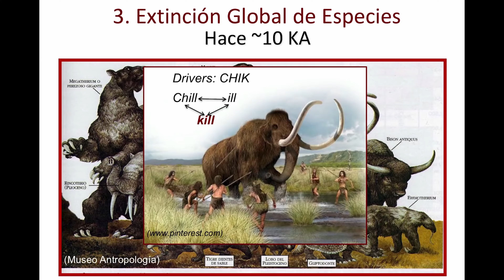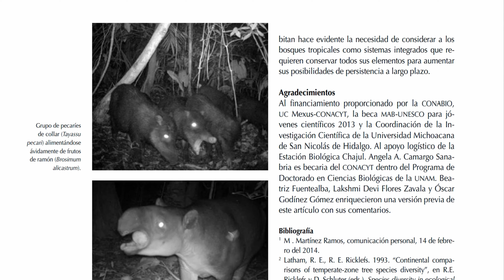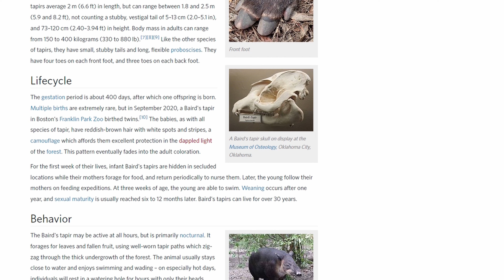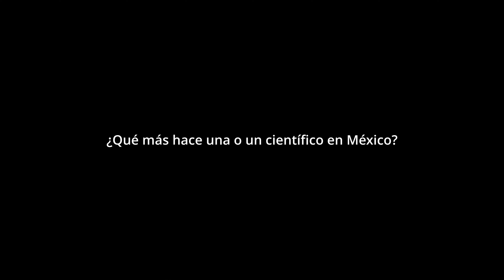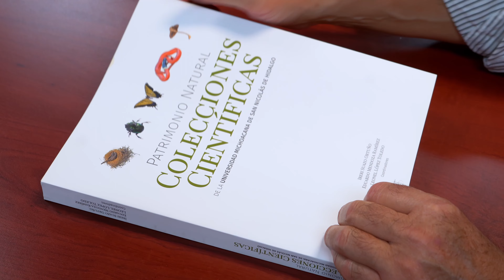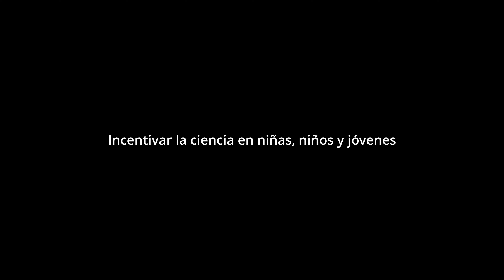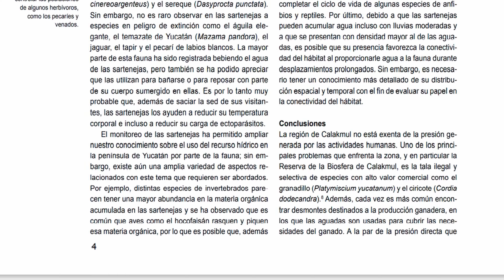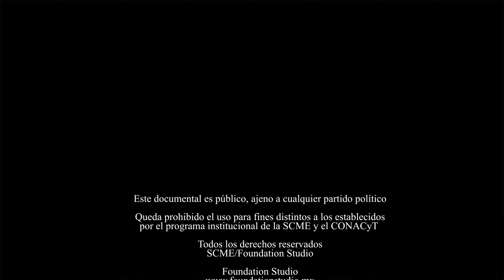Documental Defaunación: Sociedad Científica Mexicana de Ecología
La Sociedad Científica Mexicana de Ecología y el Consejo Nacional de Ciencia y Tecnología de México, presentan el documental Defaunación.

El término defaunación se refiere al impacto que tienen las actividades humanas sobre la abundancia poblacional y la diversidad de las comunidades de animales silvestres, así como los efectos en cascada que se derivan de la ausencia de la fauna. El Dr. Eduardo Mendoza Ramírez, docente investigador del Instituto de Investigaciones sobre los Recursos Naturales de la UMSNH, explica las principales causas de este fenómeno como la destrucción de los hábitats naturales por la deforestación y la sobre explotación.

Este trabajo se enmarca en el Proyecto CONACyT (317522), Programa de la Sociedad Científica Mexicana de Ecología para la promoción, difusión y acceso universal al conocimiento en materia de Ecología para la sociedad mexicana.